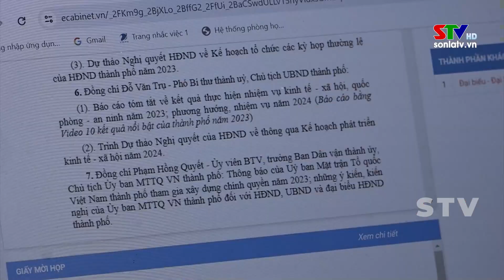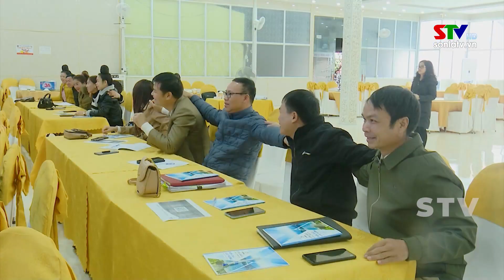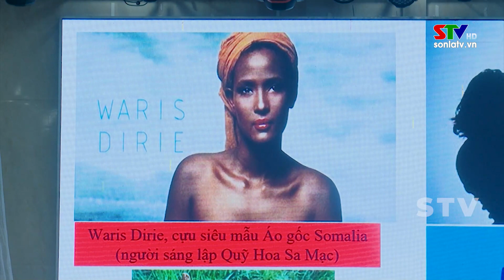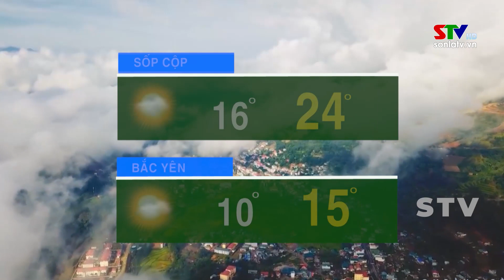Sơn La - Thời sự truyền hình trưa ngày 20/12/2023